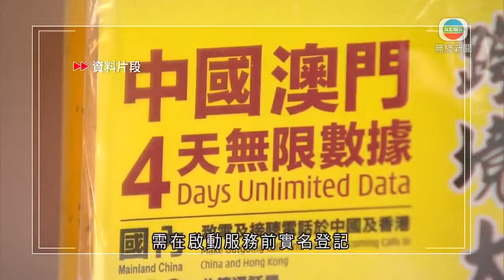電話卡實名制首階段實施 持卡數量設上限 香港新聞-TVB News-20210901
電話卡實名制首階段實施 持卡數量設上限 香港新聞

電話卡實名制首階段實施。

《電訊(登記用戶識別卡)規例》今日起生效，電訊商需在今日至明年二月底，為實施實名登記完成設施及系統。

至明年三月，新的上台月費及發售的新電話儲值卡需在啟動服務前實名登記。現有「太空卡」用戶，亦要最遲後年二月登記，否則不能繼續使用。

持卡數量亦設限，個人在每間電訊商最多登記十張，比諮詢期提出的上限三張多；企業則最多25張。

當局指修例，是為了堵塞「太空卡」匿名性質的漏洞，協助執法機關偵查這類型罪案，加強保障電訊服務的安全。

相關影片:
1. TVB無綫 730 一小時新聞- 在印尼及菲律賓完成接種新冠疫苗的外傭 今日起可來香港工作 不過指定外傭檢疫酒店指首日未有人入住 明天抵達的外傭少於10人 -香港新聞TVB News-20210830
2. TVB午間新聞 - 在印尼及菲律賓完成接種新冠疫苗的外傭 今日起可來香港工作 但政府指定的外傭檢疫酒店未有人入住 有中介指政府通知時間倉促-香港新聞-TVB News-20210830
3. TVB午間新聞 - 政府上周宣布在印尼及菲律賓完成新冠疫苗接種的外傭可來港工作 暫時只得一間指定檢疫酒店 特首林鄭月娥宣布下月底開放竹篙灣檢疫中心供隔離-香港新聞-TVB News-20210831